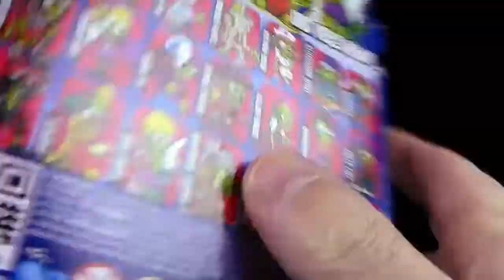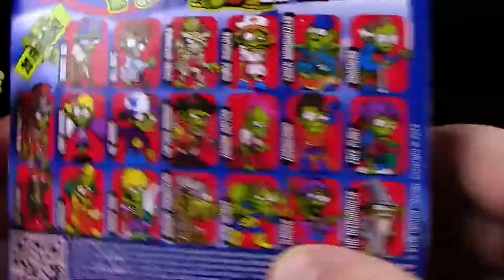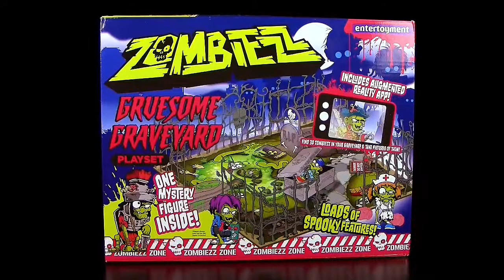Zombiezz Serie 1 - Chuckles - Unboxing & Review - Series One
Zombiezz Serie 1 / Series 1
Hol sie dir wen du dich traust!

Made in Dongguan, China.
Item No. 25142S